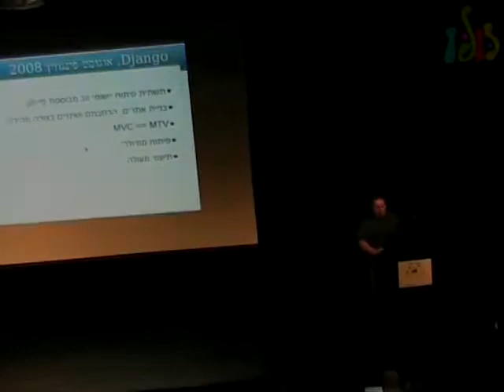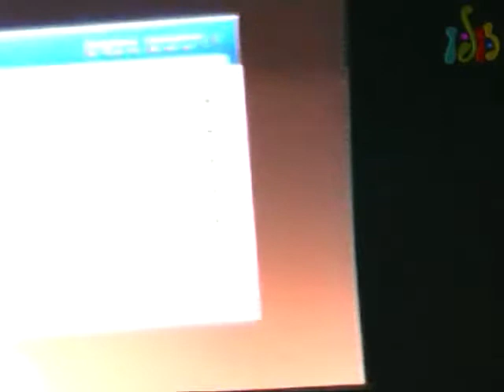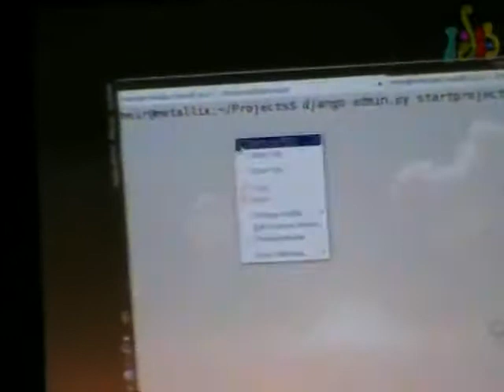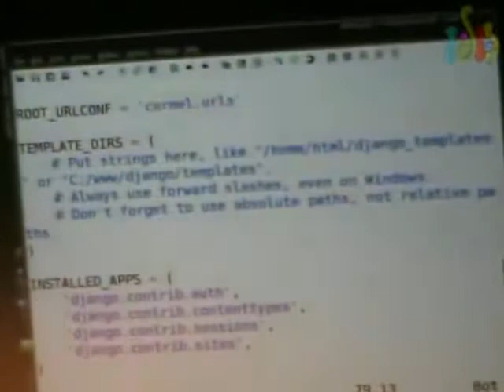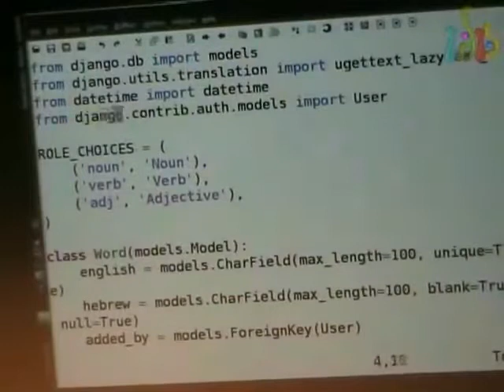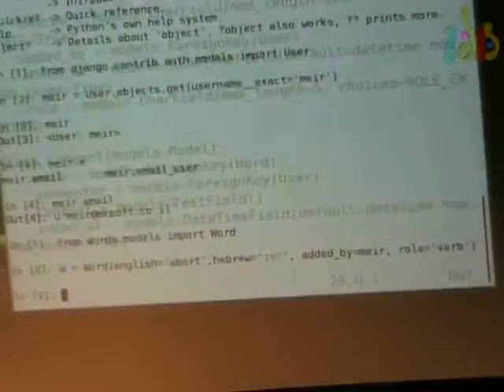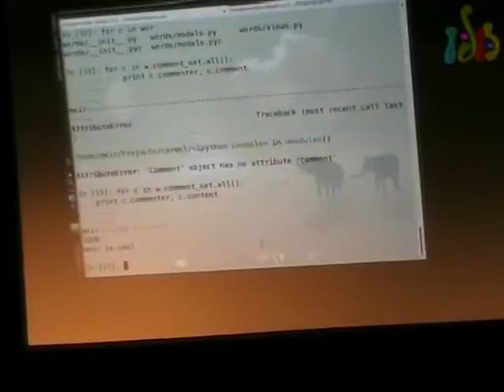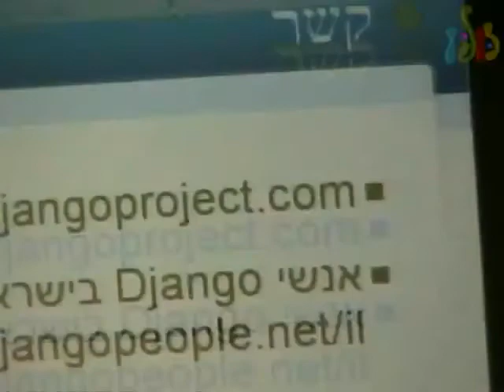אוגוסט פינגווין 2008 - Django